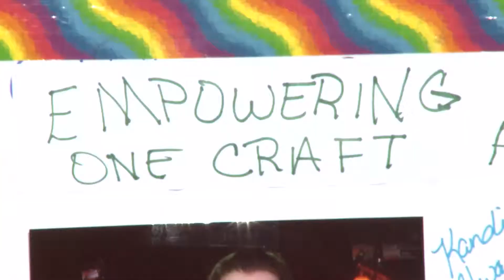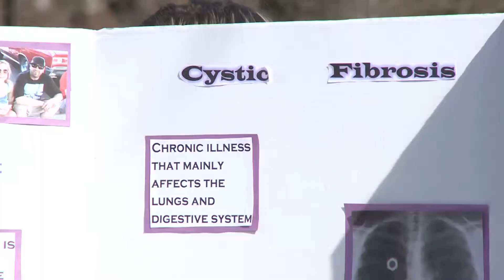Domestic Violence Awareness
Stacey Lindsay reports.